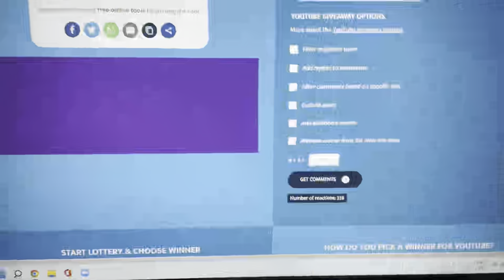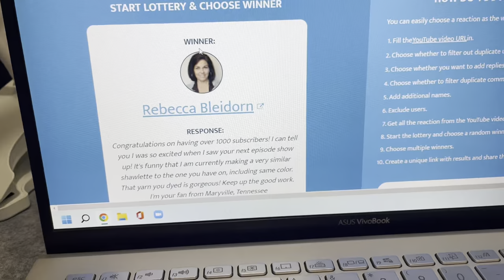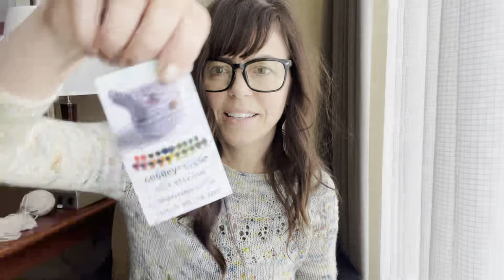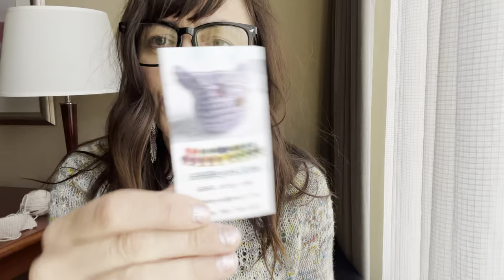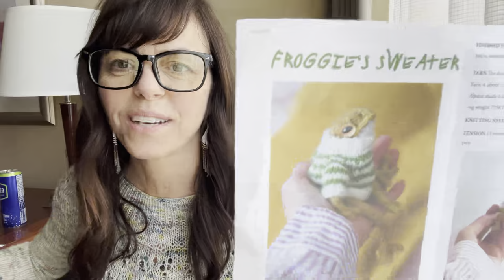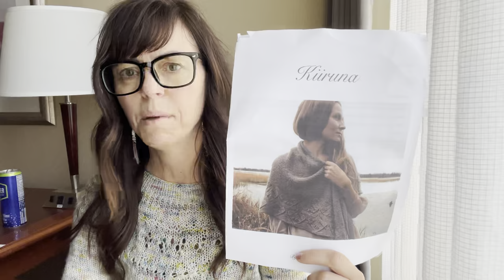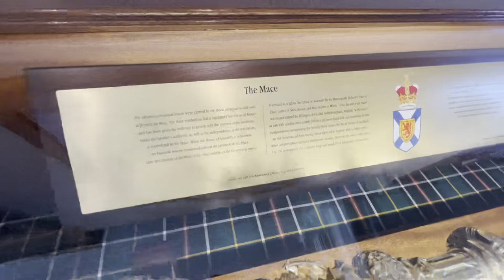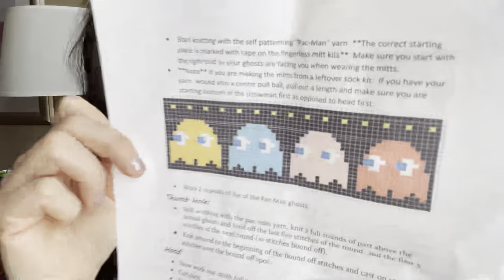THE KNITTY STEW in Halifax ║ EPISODE 7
SORRY for the pixelated parts my friends!!  I'm still not sure WHAT THE HECK was going on with this upload. Took me almost 3 days to work through these technical difficulties. Hope you still enjoy this Episode in Halifax!

Join me in YHZ for some hotel knitting, the announcement of the 1K GIVEAWAY WINNER, a visit to two local yarn shops, and some darn good seafood chowdah!

A heartfelt thank you to those of you who support this Channel by being engaged in the community on here, and to those who generously support my little production financially through:

0:00 - INTRO MUSIC by Jules FK - Het laatste glaasje from Free Music Archive

8:30 - What I'm wearing - Foggy City Ranunculus

11:02 - Yarn Used for Ranunculus

13:40 - Jeny's SSB demonstrated by Down Cellar Studio

15:10 - FROG by Claire Garland

15:40 - Adorable Frog Reels on Instagram: @indiarosecrawford

16:40 - Aleene's Flexible Stretchable Fabric Glue (I bought mine at Michaels Craft Store)

17:44 - Frog II

18:55 - I get my Safety Eyes from 6060eyes.com

20:12 - Hydrostone District

20:28 - LK Yarns

21:15 - Seafood Chowder! The Old Triangle Irish Ale House

23:57 - Bonnie Isle Hat by Linda Shearer

24:00 - My Bonnie Isle Hat Project Page

29:48 - On The C Train Hat # 10

30:35 - New local yarn shop in YYC - Little Bow Fibre Company

35:45 - Froggy's Sweater

36:37 - Tamitik Hat - by Shannon Cook

36:55 - Woollentwine Fiberstudio

37:25 - Thrive Unspun

39:33 - The Kiiruna Shawl - Ronja Hakalehto

40:00 - Knit My Way Home Podcast

42:15 - The Halifax Citadel

43:25 - Halifax Waterfront

43:48 - The Loop Halifax

44:33 - Province House - Nova Scotia House of Assembly - Free Tour

46:35 - Artistic Yarn by Abi

48:20 - Woollentwine BFL/Masham DK (only Caramel is left)

49:55 - EXTRO Music: Jig of Slurs. Dublin Reel - Merry Blacksmith. The Mountain Road by Sláinte on the Free Music Archive